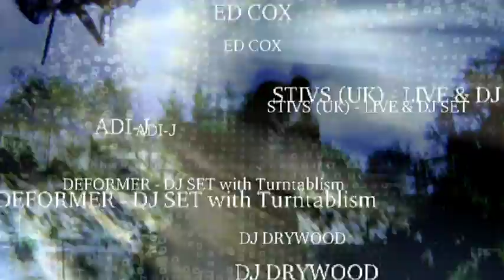Deep Cutz Rave - 28 April 2012 - Pre Video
DEEP CUTZ Rave - Concrete Junglism

BRAND NEW UNDERGROUND LOCATION NEXT TO ROTTERDAM CS !!

IT'S GONNA BE A GUARANTEED ROADBLOCK, NOT TO BE MISSED !!

Peace Love Unity and Respect